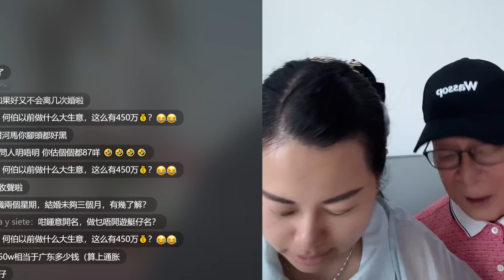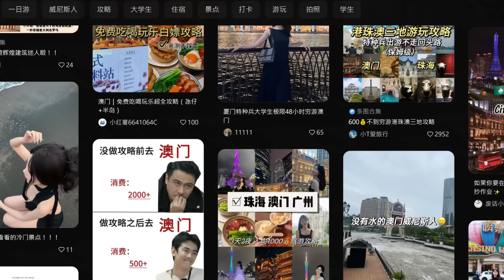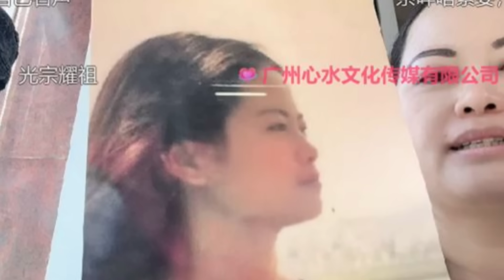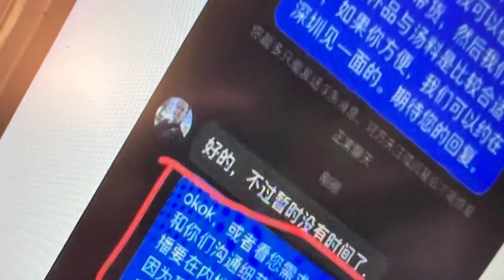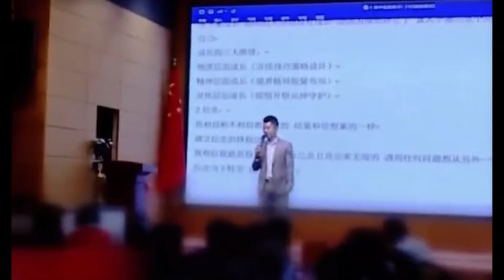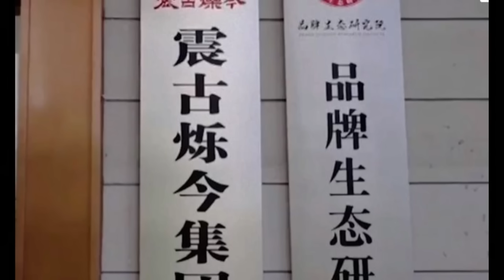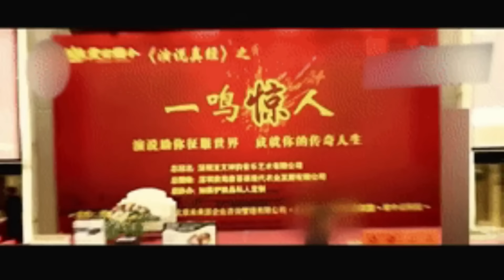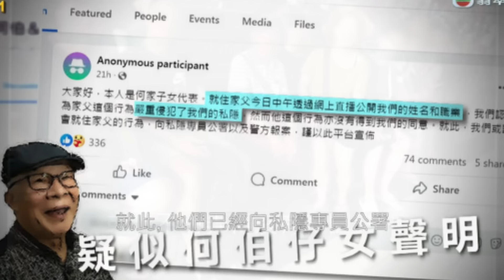🔴何太直播爆出更多財商學院細節！原來背後老師曾被人話係騙子！爆紅到返大陸直播係一個局？有部署但唔叻！ ｜CC字幕｜Podcast｜日更頻道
歡迎投稿